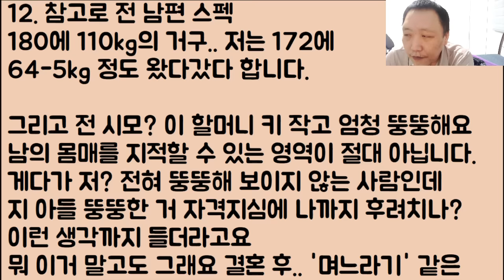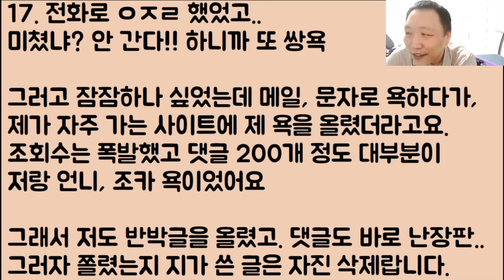[333부,ㄷㄷㄷ] 지금 추석인데 시댁은 안 가고 자기 언니 집으로 간 마누라.. 결국 대판하고 이혼합니다.. 그랬는데 미친 반전ㅋㅋㅋㅋ 33333부